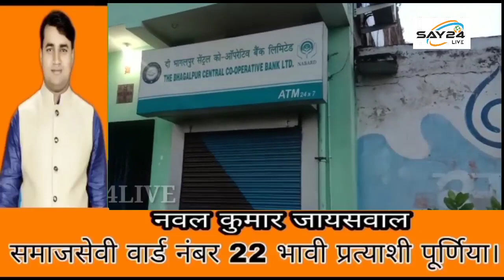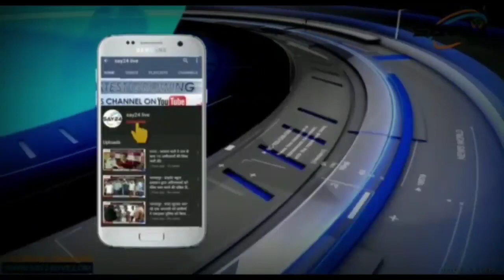दिनदहाड़े 29 लाख की लूट से मची सनसनी, सेंट्रल कोऑपरेटिव बैंक में तांडव मचाकर अपराधी फरार.